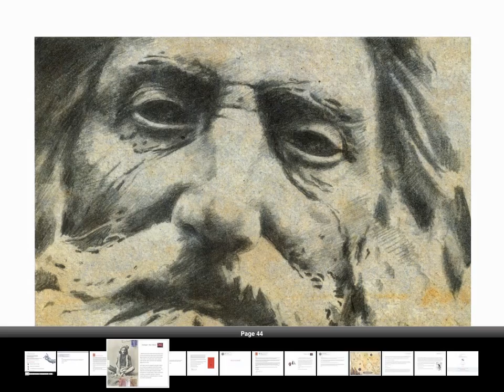The Venetian for iPad by Nick Bantock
Great App for the iPad by the author of the bestselling Griffin & Sabine. A newly imagined kind of digital book with over 50 illustrations, whimsical animation, special audio, and intuitive touch interactions.